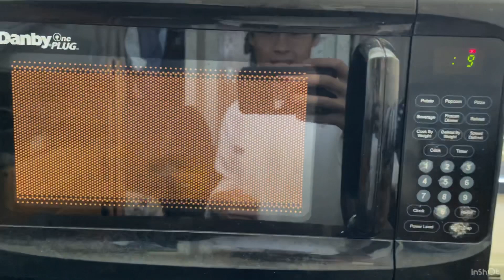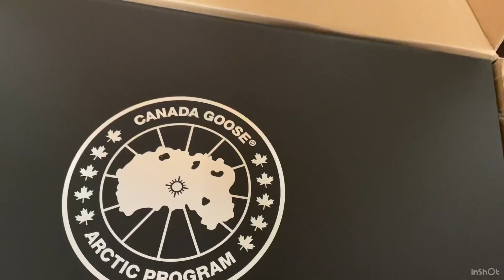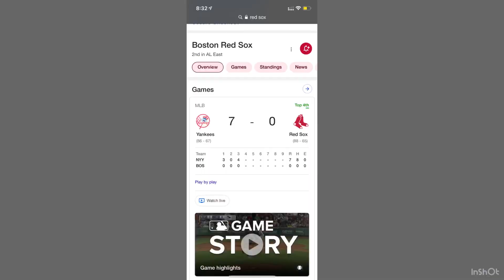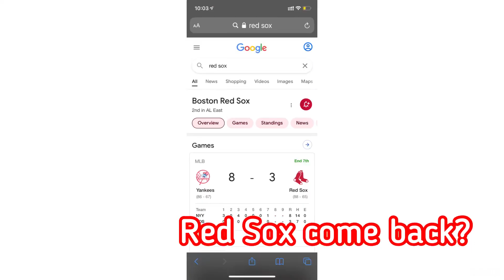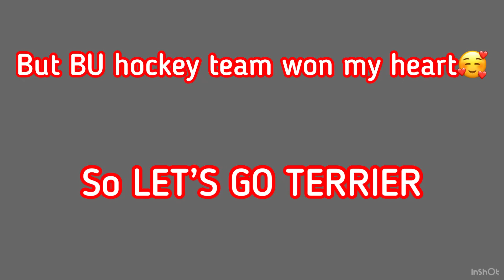My First Month at Boston University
Vlog of some of the highlights so far in my first month of college at Boston University. School and class work are starting to build up (midterm, projects and many other stuff). I also went to watch the Red Sox vs. Yankees. Supported the BU Men’s Hockey Team and that my first time watching live ice hockey!